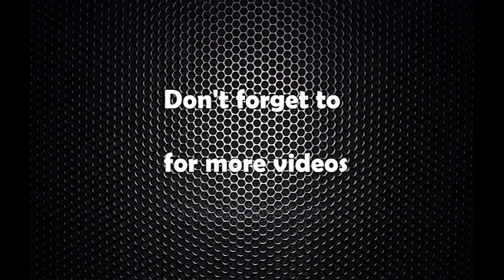Jhuma Limbu Interview